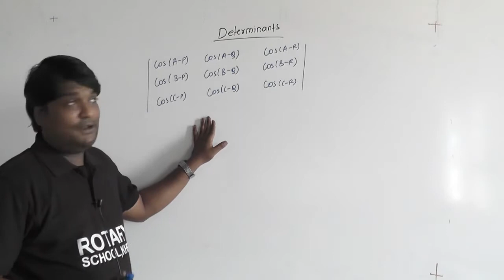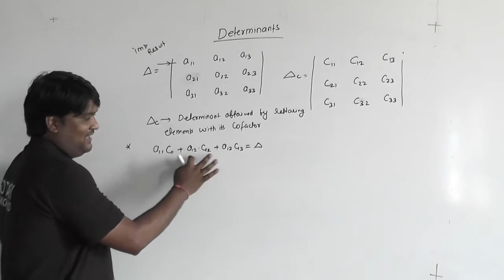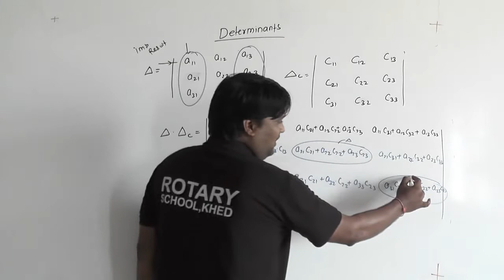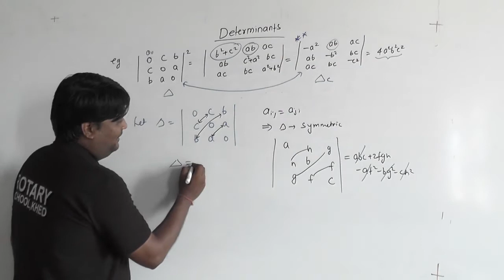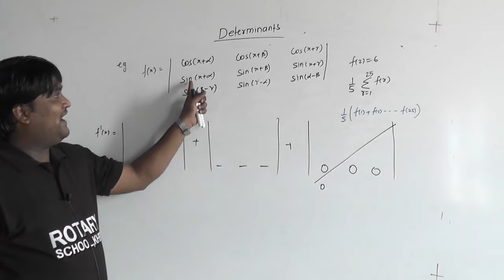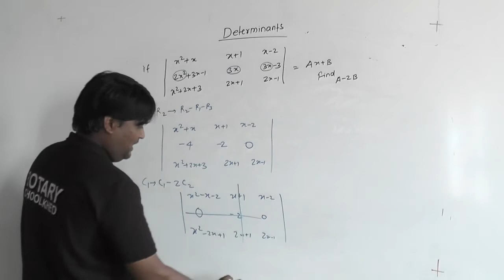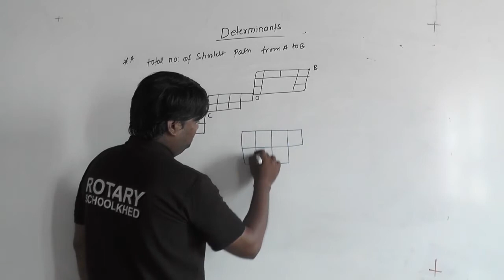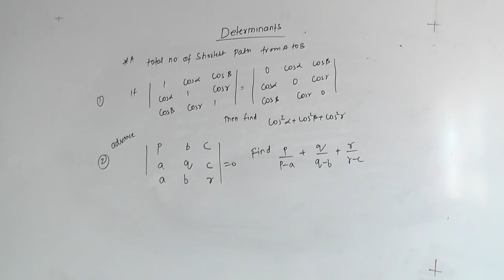determinant lecture 7